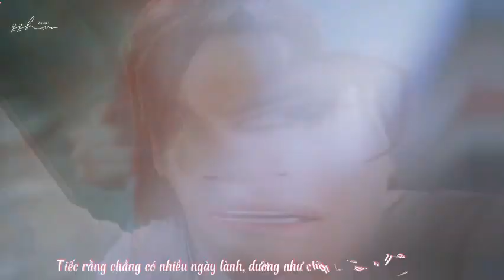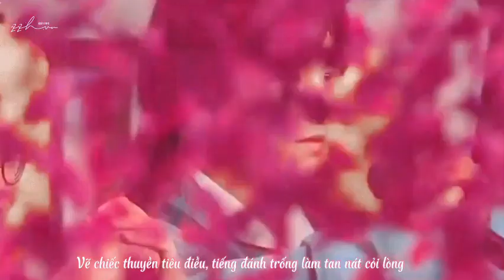[VIETSUB] Khói lửa nhân gian - Chu Tử Thư ( Phim Sơn Hà Lệnh - Trương Triết Hạn )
Trình bày: Trình Hưởng